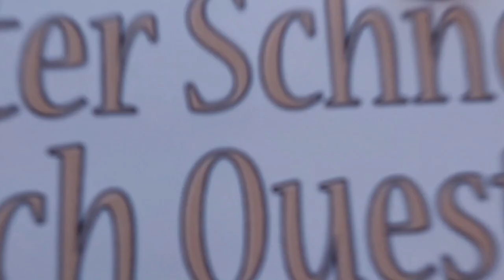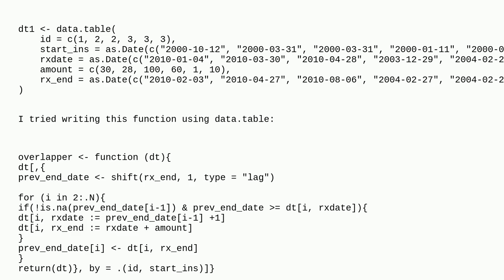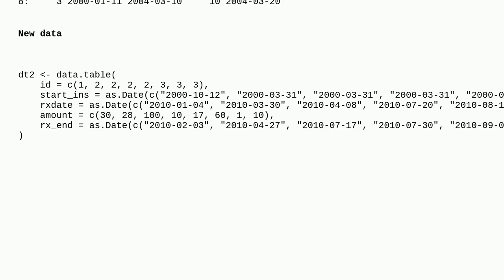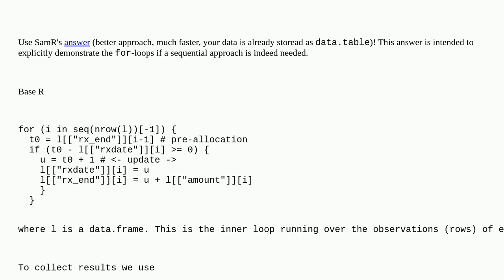dates and overlapping dates function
A special thanks goes out to the community

  data.table r